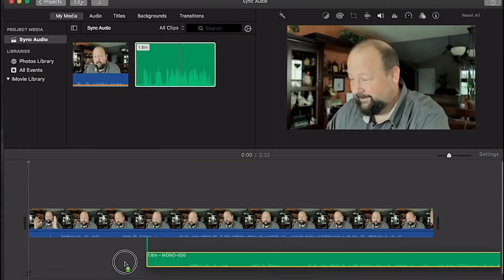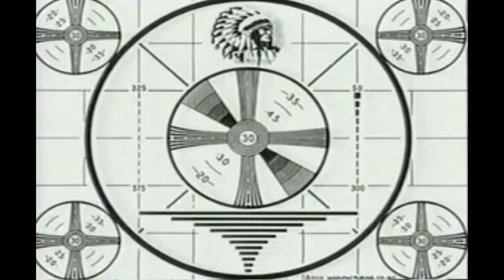Canon video test EOS M100 v EOS R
Just a quick test to see if the difference between the video on these 2 cameras is worth the $1600 difference in price for a Youtuber. Comment and let me know if you saw a major difference.

Canon M100
Sigma 30mm f1.4 C
Canon EOS R
RF to EF adapter
Canon 50mm STM
Shot with:
Canon EOS R/EOS M100
Sound recorded with:
Zoom H4N
Edited in:
FCPX